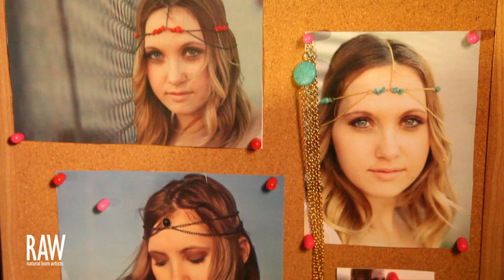LA LAROCQUE at RAW:Orange County Mixology 07/21/2012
RAW:Orange County "Mixology"